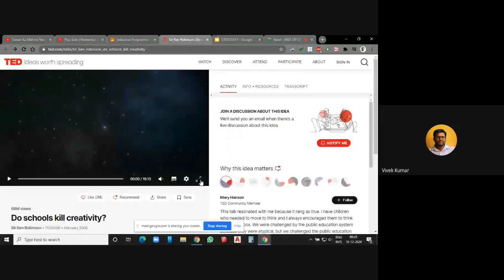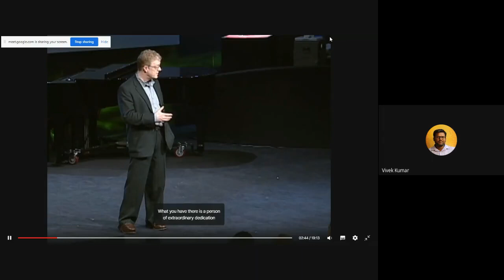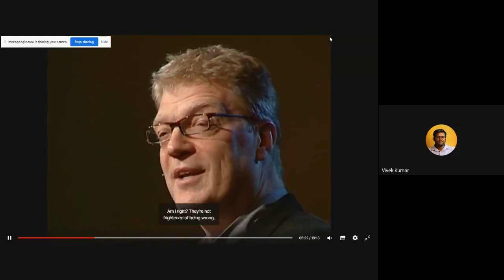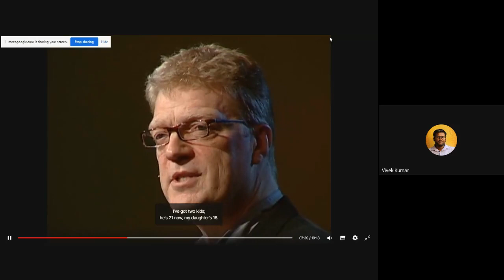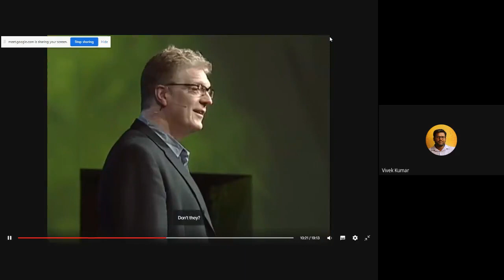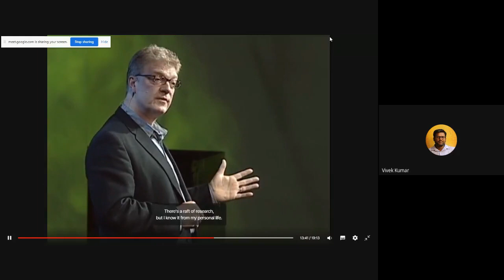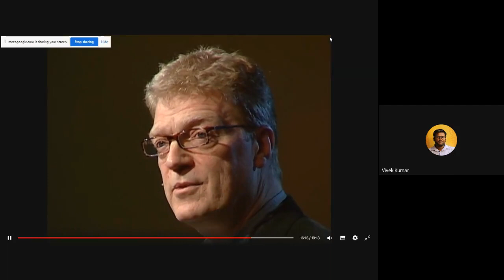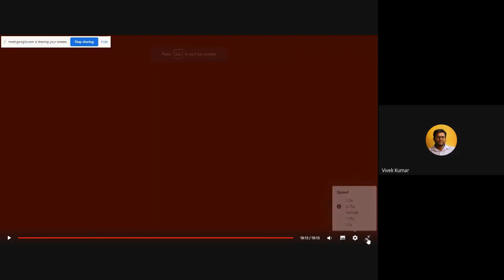D06S01 Out of the Box (Part I)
A workshop on Creative Explorations by Prof. Vivek K